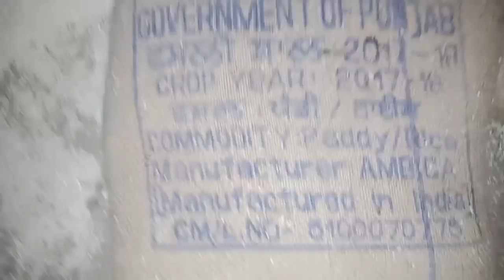अंतर राज्य Rashan mafiya के गोडाउन में रेड करीब देढ़ से करोड़ का सरकारी पंजाब का चावल जब्त